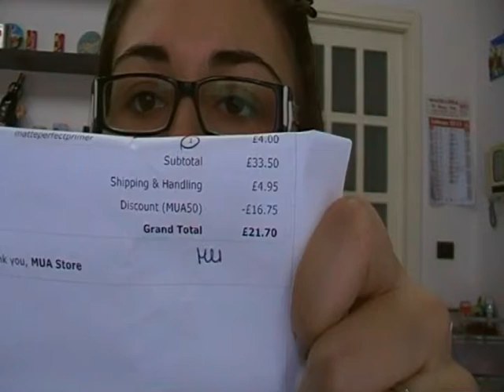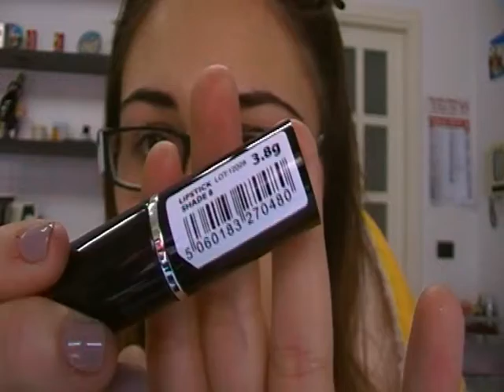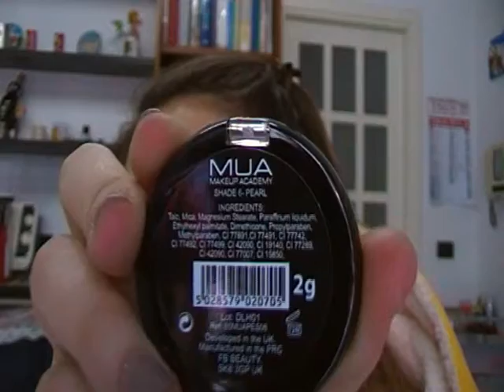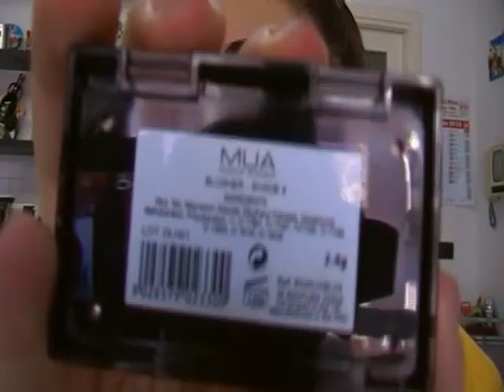Haul MUA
ciao a tutte ragazze :) Nuovo video in cui vi mostro il mio ordine MUA appena arrivato :)
Spero che vi sia utile e ke vi tenga un po' compagnia :)
Vi mando un bacio e al prossimo video! :) baciii